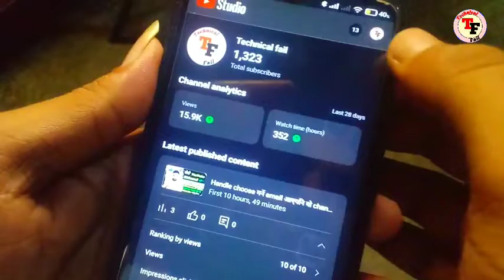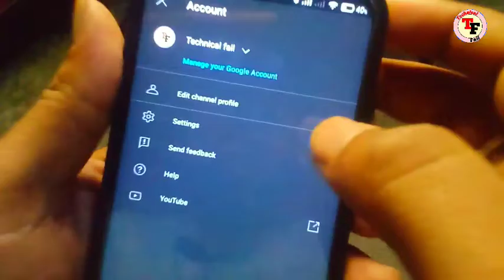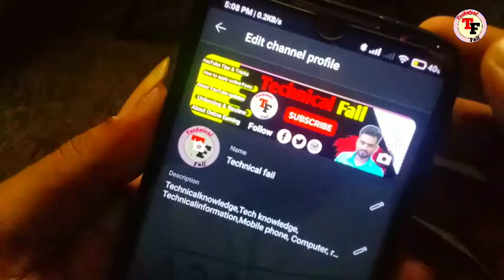YouTube new update|| good news for New YouTubers||Wow amazing features on YouTube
YouTube new update|| good news for New YouTubers||Wow amazing features on YouTube|‎@Technical fail

Channel link @Prameshwarvlogs

YouTube New Update: YouTube Handle | Aba 0
Lai

YouTube short
YouTube short updates
YouTube new features
 Krishna Ghimire
Technicalview
 krishnaghimire
Technical View Vlogs
Technology Channel Nepal
YouTube New Update
5 New Features of youTube
 YouTube Update
new
update
how to use youtube new features
youtube ke new features kya hai
youtube update
nepal
 new youtube features
youtube new update handle
fb voice comment
how to comment audio in facebook
how to comment voice message in facebook
how to comment with voice note on Facebook
how to comment with voice on facebook
how to do voice comment on facebook